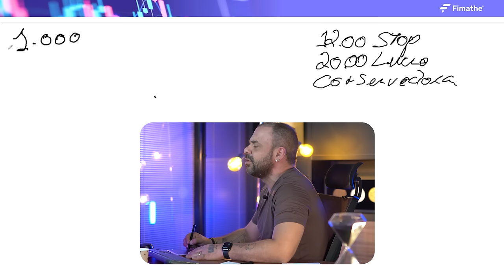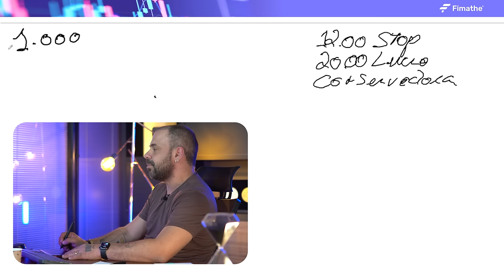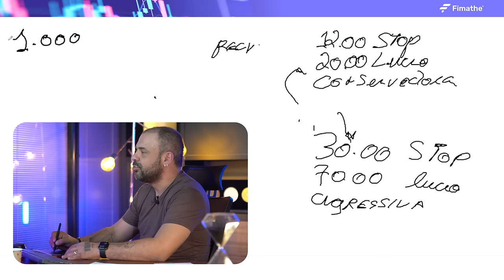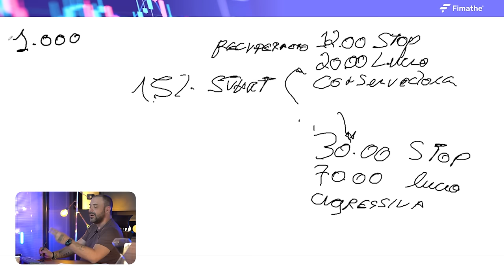Estratégias de RECUPERAÇÃO. O que devemos fazer? | FOREX | FIMATHE